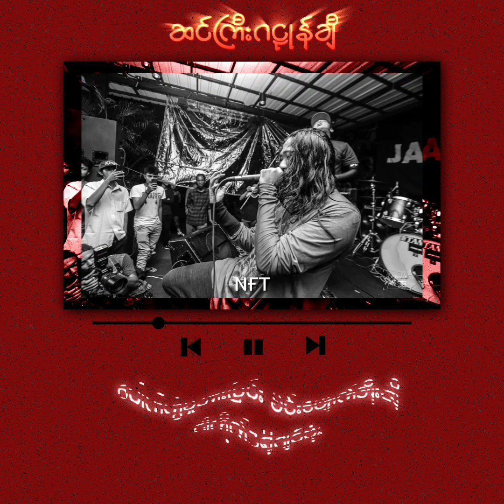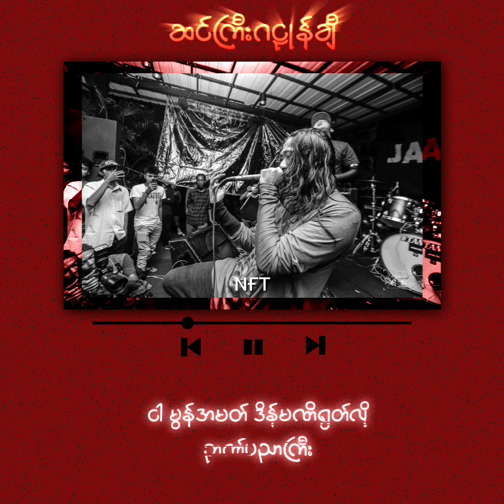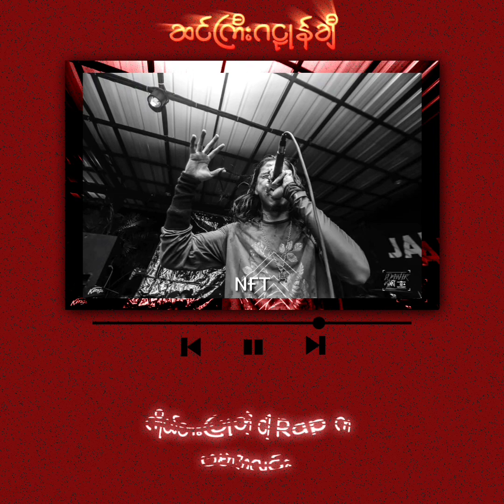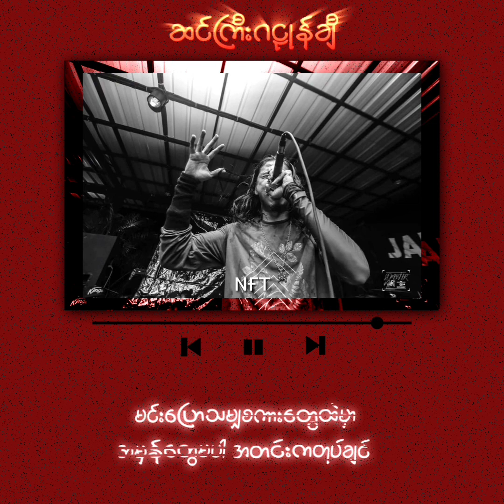ဆင်ကြီးဂဠုန်ချီ - wareru ( ဝါရီရူး )